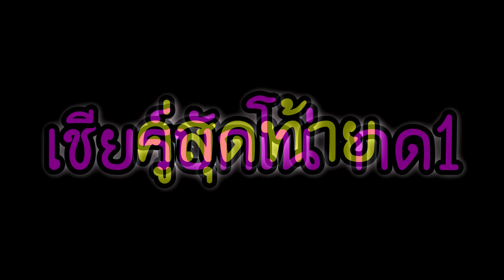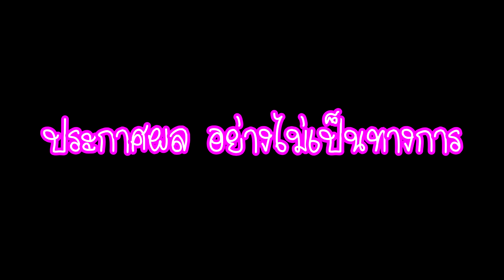ใครจะเป็นนัมเบอร์ 1 วงการสายพาน !!